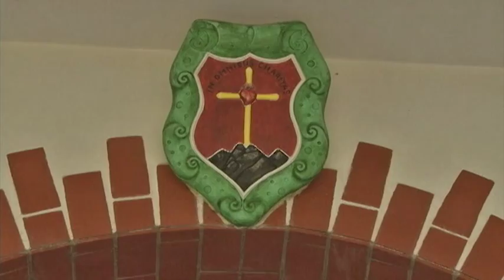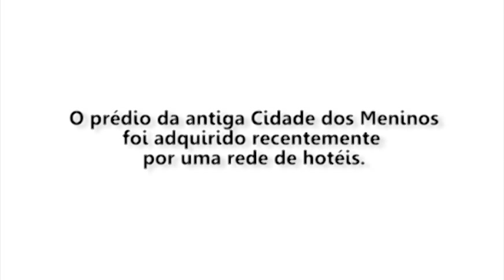Pilares da História: Cidade dos Meninos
Professora Carmem de Andrade fala sobre a instituição Cidade dos Meninos, que funcionou em Santa Maria por mais de 50 anos com diversas atividades. Atualmente, o local foi adquirido por uma rede hoteleira.